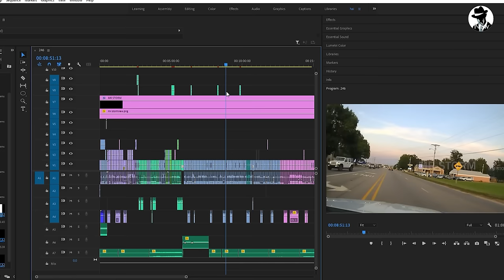BEST OF 2024! Most Brutal Police Chases. Epic Pit Maneuver & Police Pursuits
246.BEST OF 2024! Most Brutal Police Chases. Epic Pit Maneuver & Police Pursuits
Embark on an adrenaline-fueled journey through the captivating world of police pursuits, where law enforcement officers engage in high-speed chases to maintain law and order. In these gripping police pursuits, officers race through city streets and highways, sirens blaring and lights flashing, tirelessly pursuing suspects attempting to flee. Immerse yourself in the heart-pounding realm of police pursuits, where each pursuit unfolds with intensity and suspense. Join the action-packed adventure of police pursuits, where officers demonstrate remarkable skill and determination in their relentless pursuit of justice. Brace yourself for the riveting stories of police pursuits, a captivating compilation that captures the real-life drama and danger of law enforcement pursuits.

00:00 police pursuits
00:34 police chase high speed
02:43 high speed police pursuits
06:04 police high speed chases
13:03 police high speed pursuit
15:53 police chase in los angeles
18:57 police chase in la
21:16 police chase la
23:36 police chase lapd
26:27 la police pursuits
29:31 police pursuit today live now
31:10 ca police chase
33:08 police chase bikers
35:28 police chase videos
38:47 best police pursuits
42:36 police pursuits 2024
This Video researched by: Brad C. Diaz
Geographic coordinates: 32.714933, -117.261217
Mother's maiden name: Mayo
Birthday
November 3, 1967
56 years old